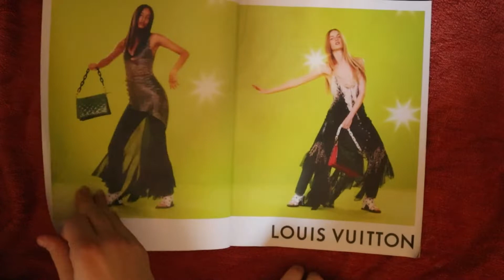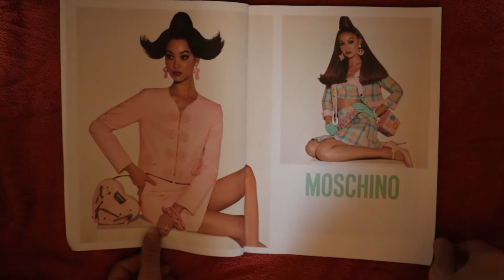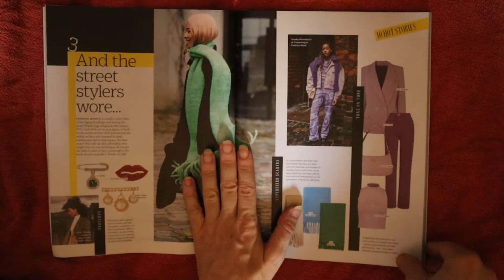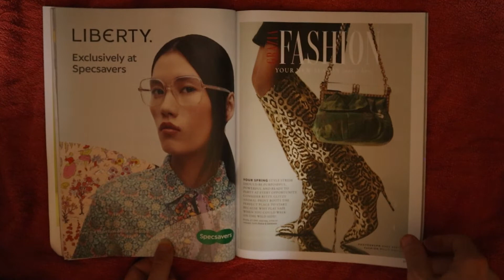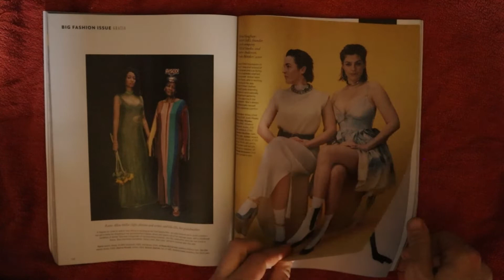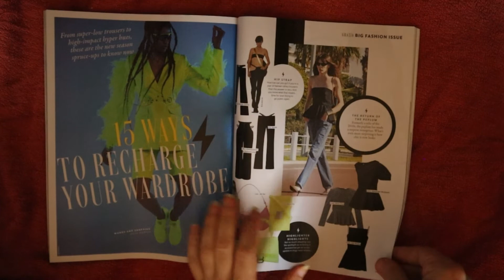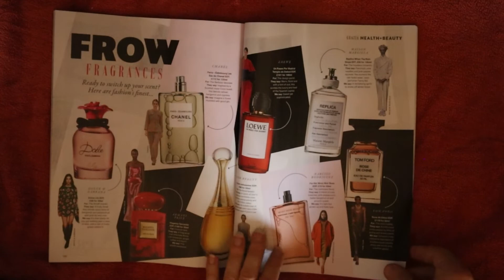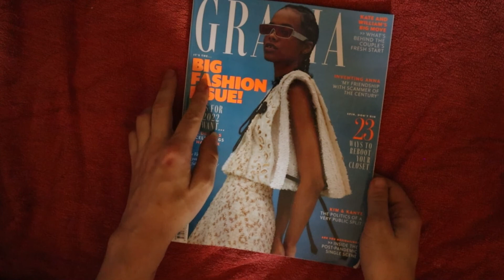ASMR Grazia magazine flip through, StevenAntonyASMR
Hi all

I hope everyone is doing well, today i have a quick video of me flipping through the big fashion issue of Grazia magazine which is a weekly fashion magazine and this is the uk edition.